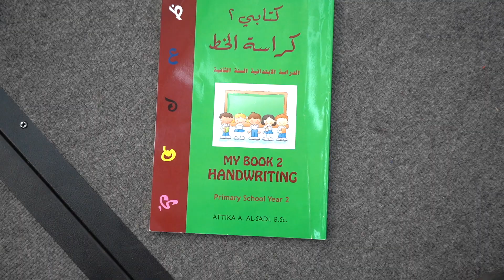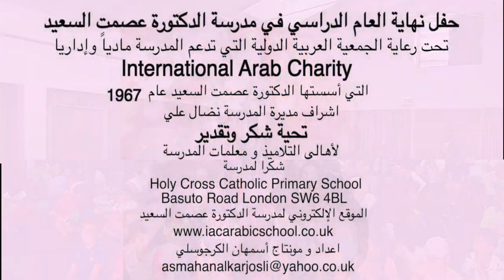حفل نهاية العام الدراسي في مدرسة الدكتورة عصمت السعيد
حفل نهاية العام الدراسي 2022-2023 في مدرسة الدكتورة عصمت السعيد
تحت رعاية الجمعية العربية الدولية التي اسستها الدكتورة عصمت السعيد عام 1967
اشراف السيدة نضال على مديرة المدرسة
تصوير و مونتاج أسمهان الكرجوسلي
موسيقى مروان الكرجوسلي